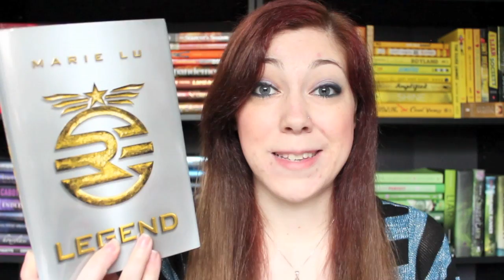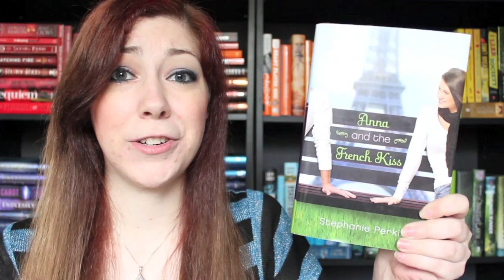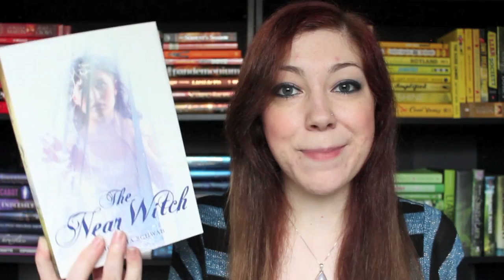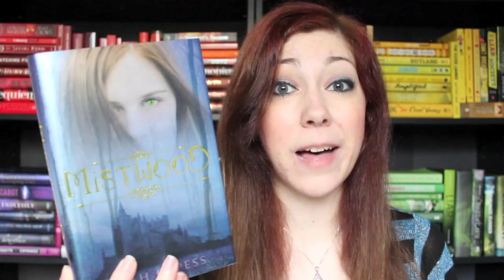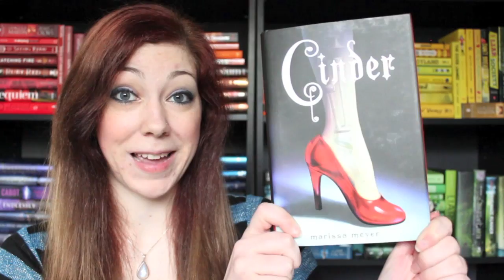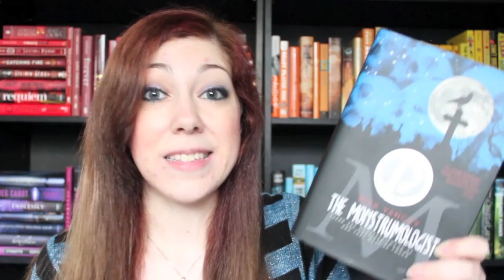Top 2 Books From 6 Genres Tag!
Another book tag today! This one was created by the awesome Benjaminoftomes who also tagged me!

(Side note: I was messing around with my camera settings, so if things look and/or sound different, that is why.)